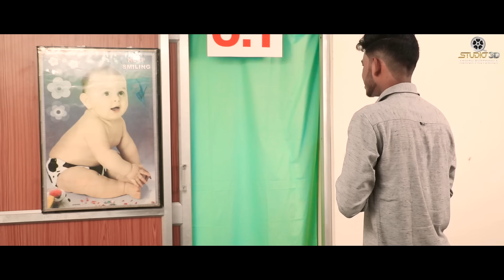ଫେରିଆ ଲୋ ପ୍ରିୟା Pheria Lo Priya | Human Sagar New Song 2020 |New Odia Sad Song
pheria lo priya | official full video | human sagar | gudu | rinky | nishita | odia music video

Here we're presenting the most awatied song"pheria lo priya"male version'
biggest hit song of the year 2020.
Thanks all of you love & support, Keep loving & keep blessing Us.

Video Credit-:
Cast - Gudu, Rinky & Nishita
Singer - Human Sagar
Music & Lyrics - Prem Darshan
Story & Dialogues - Prem Darshan
Edit,Graphics,Vfx & Di - Anil ( AKN Creation)
D.O.P - Ashish photowala
Drrone-Sujit
Asst. Camera Man-Sagar & Pradyumna
Makeup - Ratiranjan
Screenpaly & Direction - Ashish Kumar Pradhan
Song Rec & Mix - Milan Studio (ctc)

Pradhan Tent House( Angul )
Pradhan Sound ( Angul )
Omm Life Care ( Angul )
Little Hart School ( Angul )
Mahima Travels ( Angul )
Laxmi Event ( Angul )
Gogle Event ( Angul )
JP Tutorial ( Angul )
Matrix media ( Angul )